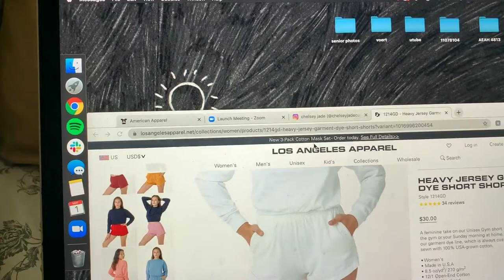chatty quarantine vlog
I can't wait to get out of here and hit the club

song:
warm nights by lakey inspired